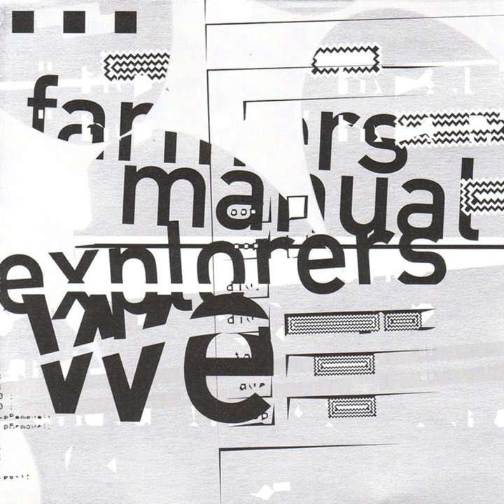Cyber Trailer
Cyber Trailer · Farmers Manual

Explorers_We

Main Artist: Farmers Manual
Composer: M. Gmachl
Composer: O. Berthold
Composer: G. Brantner
Music Publisher: Touch Music [MCPS]